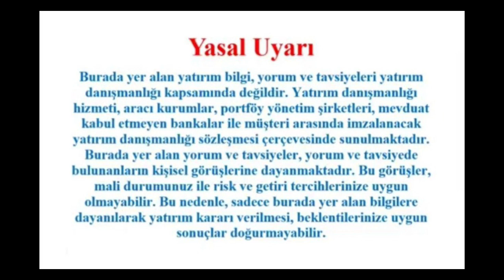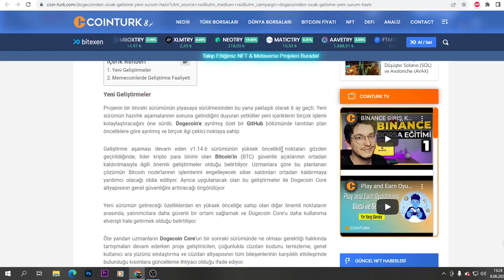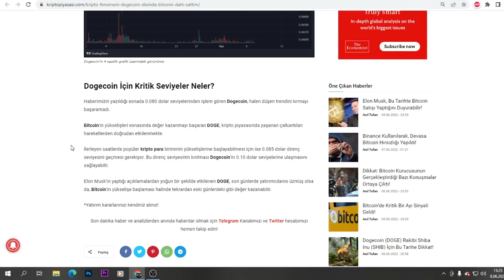DOGE COİNN ..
BİTLO KAYIT OLMA LİNKİ :
dogecoin analizi.doge coin yükselir mi.doge coin son dakika.dogecoin son durum.dogecoin yükselir mi.dogecoin canlı analiz.dogecoin alınır mı.dogecoin tesla elon musk.dogecoin ne olacak.dogecoin nedir.dogecoin nasıl alınır.dogecoin nedir.dogecoin elon musk.nft,metaverse